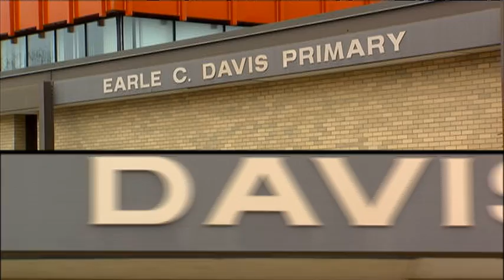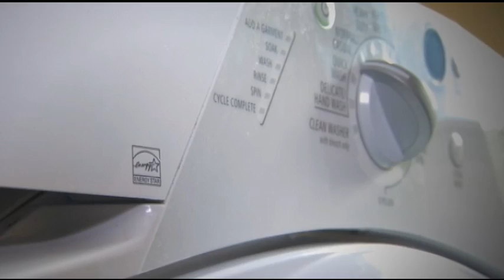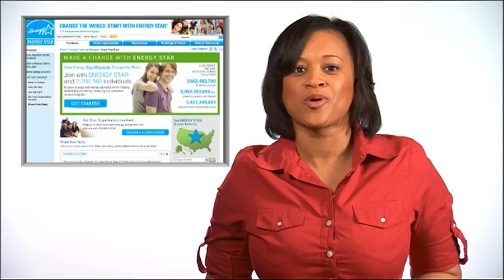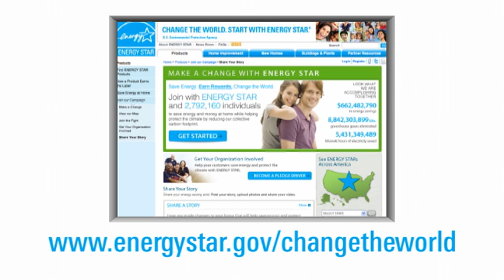Be an ENERGY STAR Video Challenge: Carbon Cops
Welcome to EPAs ENERGY STAR Video Challenge! We know that people just like you are making everyday changes big and small to save energy and fight climate change. Check out what 17-year-old Rachel Gollhardt of North East, PA is doing to change the world. To learn more or Share Your Story,